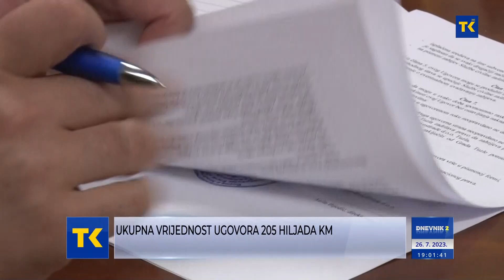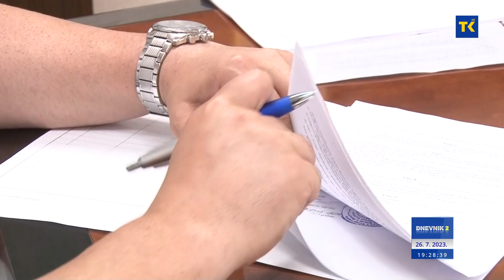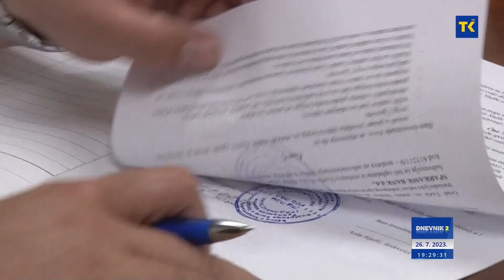DNEVNIK RTVTK 26-07-2023